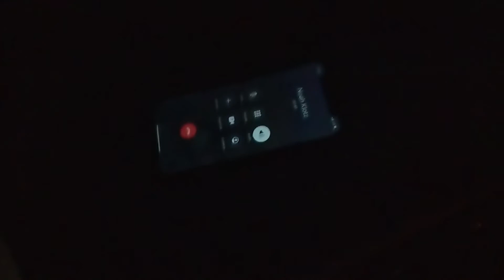Munchies - Silent conversation?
Misson to get a lighter goes south in an unexpected way. The desire for food is high but we are higher.